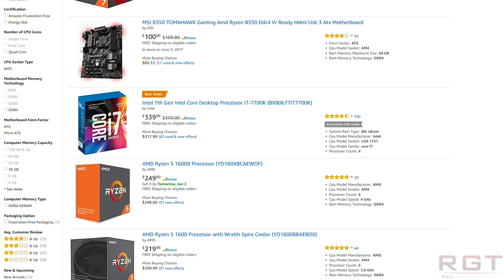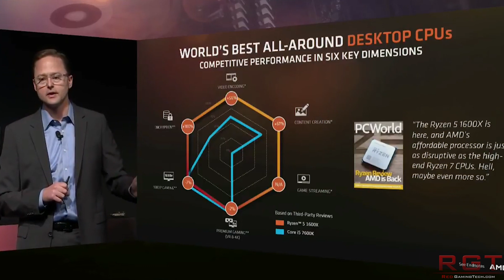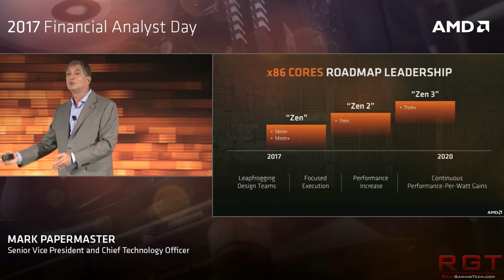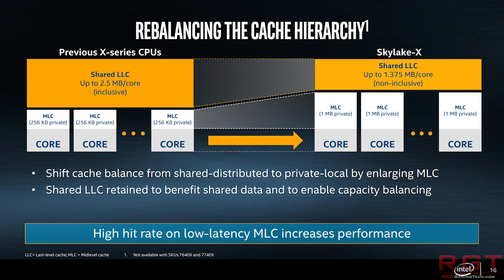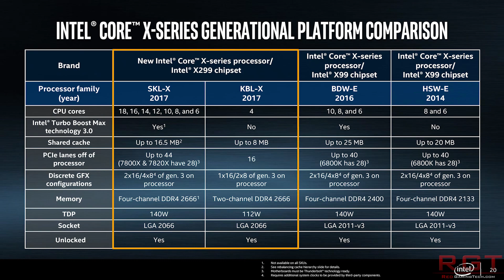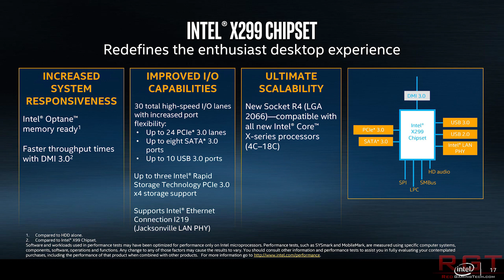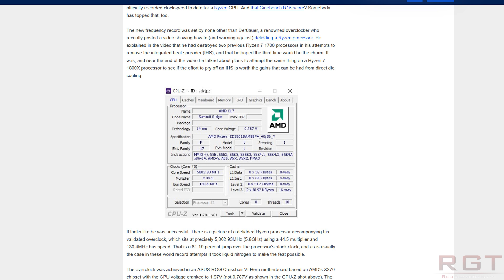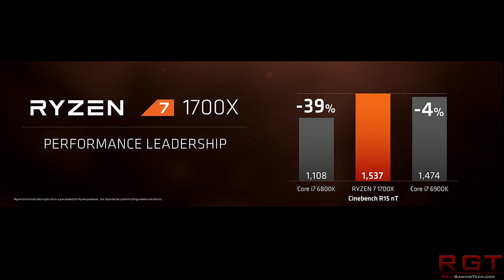i9 7900X Breaks Cinebench Record & Grab Your Ryzen 7 Now as Prices Slashed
The i9 7900X has smashed through the Cinebench record with overclocking, and over at AMD Ryzen 7 CPUs have gotten a price reduction in anticipation for Threadripper.